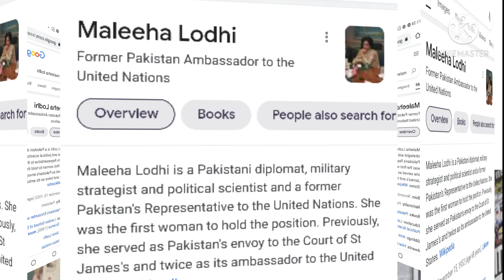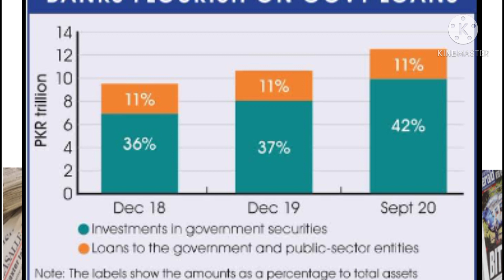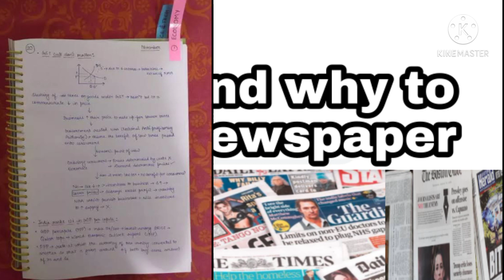How and why to read newspaper?